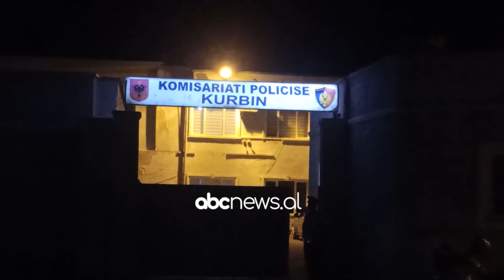Banda e trafikut të drogës/Shefi i komisariatit të Kurbinit transportonte anëtarët e grupit kriminal